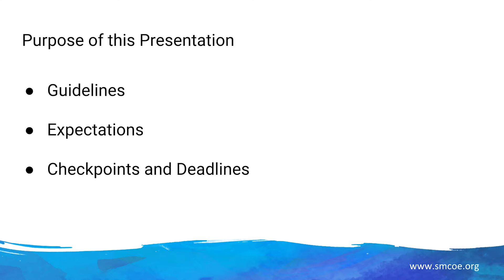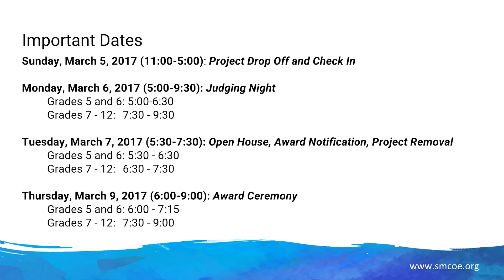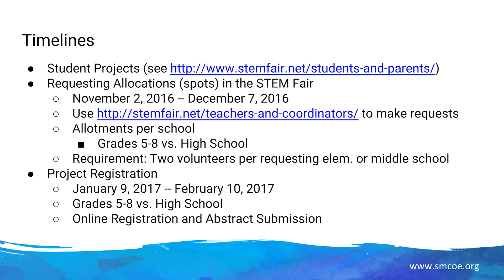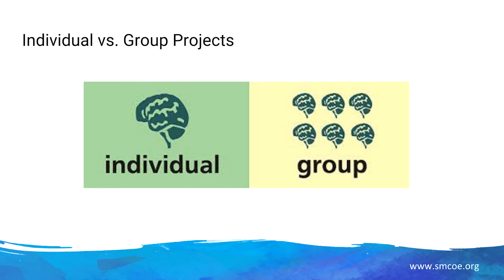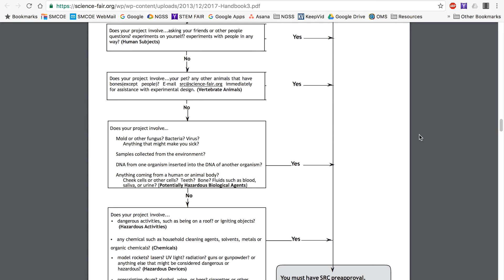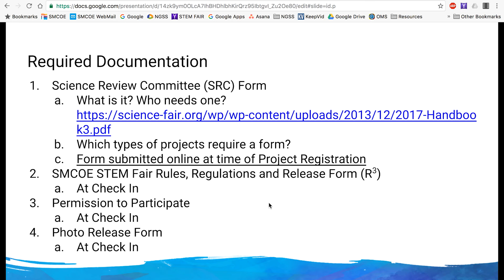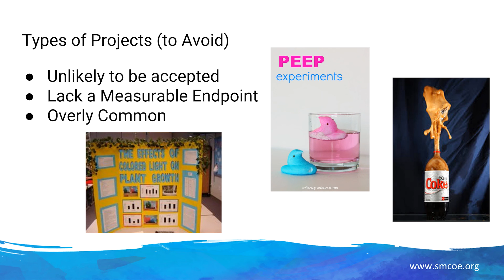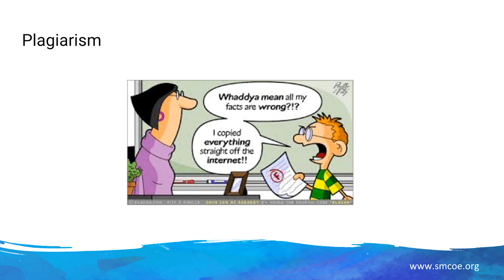2017 STEM Fair Presentation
Presentation for the upcoming 2017 San Mateo County Office of Education STEM Fair. This presentation includes guidelines, expectations, checkpoints and deadlines for all students, judges, teachers, mentors and parents involved.